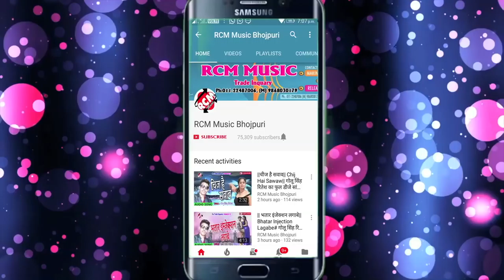महेंद्र आशिक़ का 2018 का सबसे बड़ा आर्केस्टा सांग || ईयरवा बजावे रोज पुंगी रजऊ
Title: Eeyarwe Bajawe Roj Pungi Rajau
Singer: Mahendra Ashiq, Punam Pandey
Lable: RCM Music
Lyrics: Abhishek Singh, Ramesh Raj
Video Director:
DOP: